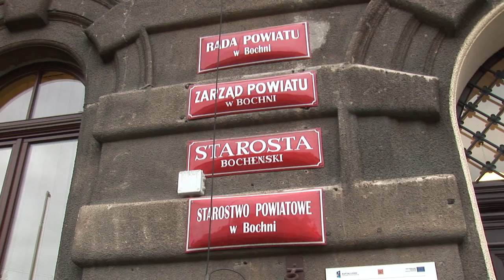W Bochni wręczono medale za Zasługi Dla Obronności Kraju